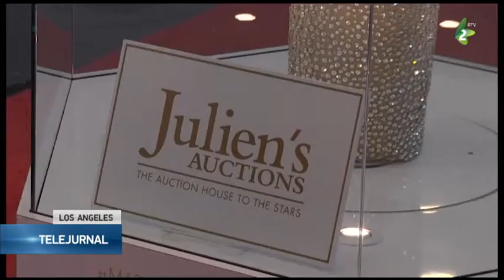Rochia pe care a purtat-o Marilyn Monroe la aniversarea de 45 de ani a președintelui Kennedy